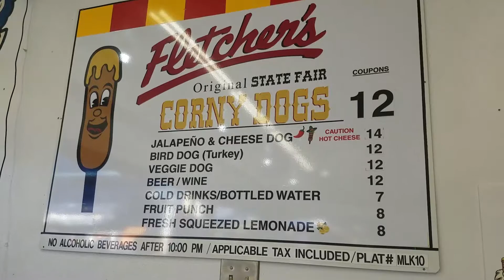Fletcher's Corneydogs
Story on Fletcher's corney dogs for video Production class